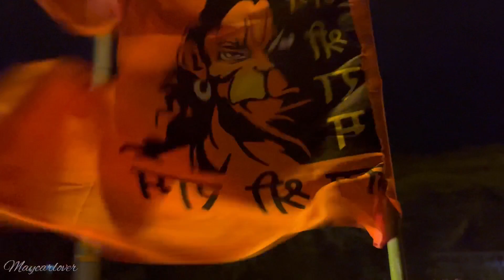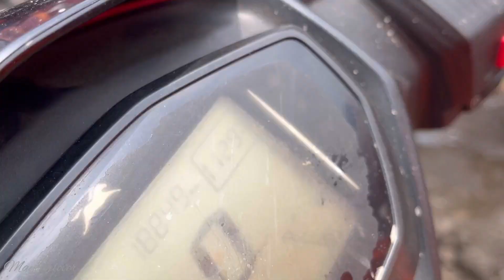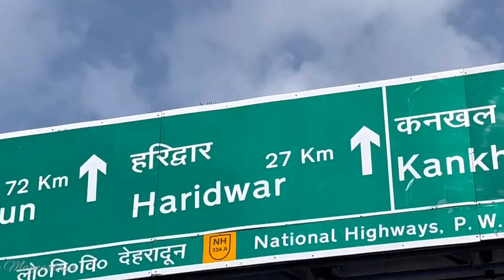Haridwar kawad yatra 2023 | हरिद्वार में लगा सभसे लम्बा जाम जनता हुई परेशान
This video is vlog type 😊

Reviews, details, features and specifications informmations about cars. Hey, i am Mayank verma from Delhi (DL)

​⁠car accessories channel ​⁠